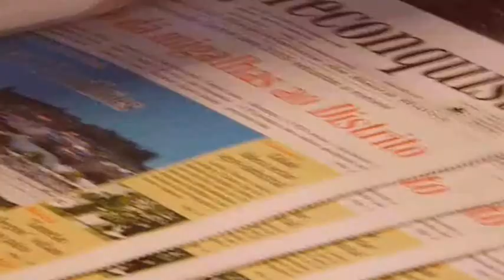Feira Medieval de Penamacor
Considerada o ponto alto das comemorações da atribuição do foral, a feira medieval juntou cerca de 500 figurantes e foi o culminar de meses de trabalho.